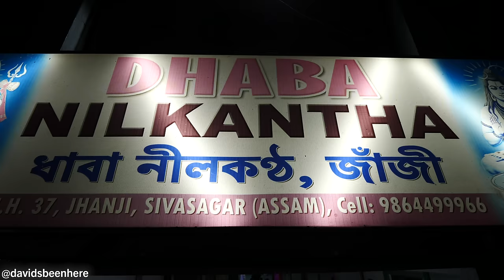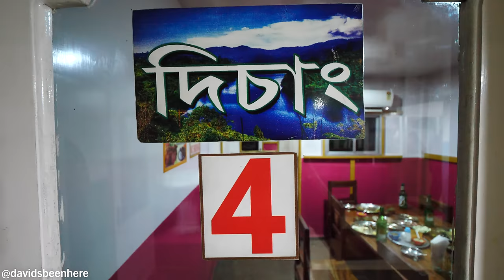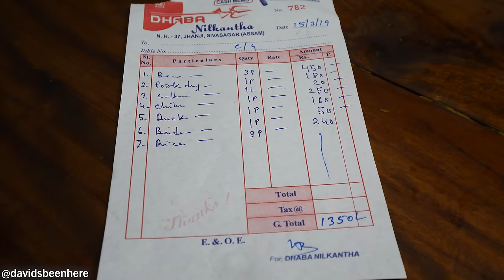Famous ASSAMESE FOOD at Roadside Dhaba - Duck & Pork Fry, Chicken Curry | Sivasagar, Assam, India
Between 2018 and 2019, I’ve spent a total of eight incredible weeks exploring the country of India. It’s a land that is rich in history, culture, languages, and a seemingly endless variety of cuisines. Those are the things that make me return to India again and again. There are always new things to see, learn, and experience, and I’m so glad I get to share them with you. Let’s dive back into my time in northeast India in March of 2019!